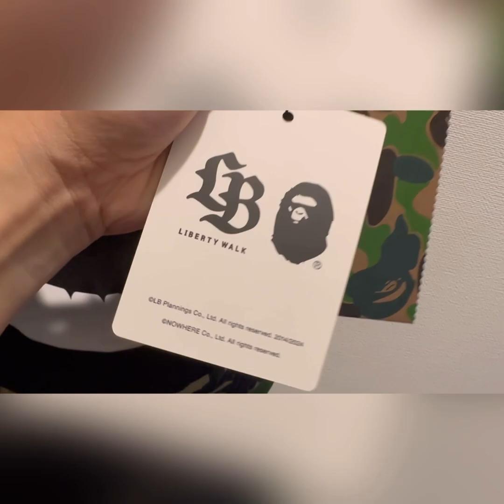Liberty Walk X Bape 10/19 Released!